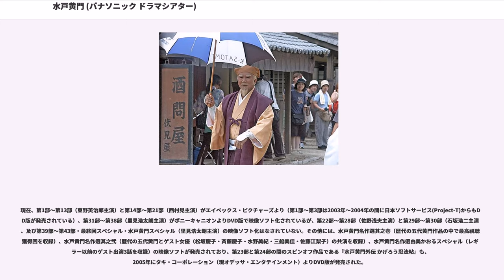水戸黄門 (パナソニック ドラマシアター)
『水戸黄門』（みとこうもん）は、TBSテレビとその系列局で月曜20時 - 20時54分（JST）のテレビドラマ放送枠『パナソニック ドラマシアター』（2008年9月まで『ナショナル劇場』）において放送されていた日本の時代劇である。

1969年8月4日に『ナショナル劇場』枠で放送を開始し、2003年12月15日で放送1000回を迎えた。世界でも類を見ない長編TV番組である。再放送も、TBS系列各局（一部地域を除く）やBS-TBS、CS放送・TBSチャンネルで行なわれている。なお、1978年にテレビと同じキャスト、スタッフによる映画『水戸黄門』が製作された。

1969年の放送開始から2000年の第28部までは放送期間が必ずしも一定していなかったが、2001年の第29部からは原則として半年間、現代劇ドラマ（3か月）と交互に放送されていた。

音声形式は第25部まではモノラル放送だったが、第26部からはステレオ放送で放送されている。第39部では地上デジタルテレビジョン放送において、第1話に限り5.1chサラウンド放送を実施されたものの、第2話目以降は通常の2チャンネルによるステレオ放送に戻っている（第40部でも同様）。

2008年10月よりスポンサーの松下電器産業がパナソニックへ社名を変更したことに伴い、放送枠の名称も『パナソニック ドラマシアター』へ変更された。

なお、TBSではブラザー劇場枠において1964年11月から1965年12月まで、戦後に東映が製作した水戸黄門漫遊記の映画シリーズで主演していた月形龍之介が映画と同様に光圀役で主演する本作と同名の時代劇『水戸黄門』が放送されていたが、本作とは設定や製作スタッフも異なり直接の関連性は存在しない。月形は後に1969年12月8日放送の本作第1部19話「どっこい生きてた湊川」でゲスト出演している。

2011年12月19日（最終回スペシャル）放送分で42年間続いたゴールデンタイムの水戸黄門が幕を閉じた。全1227回の平均視聴率22.2%。最高視聴率は1979年2月5日に記録した43.7%で、積木くずし最終回の45.3%に次いで民放ドラマ史上2番目の高さだった。

2011年4月期よりNHKの土曜時代劇が終了したことにより、地上波でのレギュラー放送における時代劇ドラマは水戸黄門と大河ドラマだけとなった。水戸黄門終了後の地上波での時代劇はNHK大河ドラマと2012年1月クール開始の『逃亡者 おりん2』（テレビ東京）のみとなり、2012年4月期より地上波での民放レギュラー放送の時代劇は消滅、現時点ではNHK大河ドラマのみがレギュラー放送の時代劇となっている。

2012年、ザテレビジョンドラマアカデミー賞より本シリーズの「42年の歴史」に対しザテレビジョン特別賞が贈られた。

2015年2月、TBSテレビは『水戸黄門』を同年夏、2時間スペシャルドラマとして3年半ぶりに復活させることを発表。翌2015年5月、「月曜ゴールデン特別企画」として『水戸黄門スペシャル』を同年6月29日(月)21時から放送することを正式に発表した。

黄門様・助さん格さんはテレビシリーズ第41部と同じ里見浩太朗・原田龍二・合田雅吏が演じるほか、八兵衛（林家三平）・風車の弥七（内藤剛志）・柘植の飛猿（野村将希）も登場する。

2017年3月、TBSHDグループ局のBS-TBSが『水戸黄門』の新作をレギュラー放送する予定と発表した。制作会社とスタッフなどはTBS版と同じ、黄門役には武田鉄矢が決定している。

以下は本作における基本的なストーリーの流れである。

水戸光圀（水戸黄門）が家臣の佐々木助三郎（助さん）、渥美格之進（格さん）らとともに諸国漫遊の旅先で世直しをする。光圀の道中での名は石坂浩二シリーズを除くと「越後の縮緬問屋の隠居・光右衛門」であるが、越後国内では単に縮緬問屋、越後と同様に縮緬の産地として知られる「丹後の縮緬問屋」、京または江戸の和菓子屋と称した事もある。身分は旅の町人であるが、供を複数連れ、服装も立派で人品卑しからぬ雰囲気を醸し出しているので、旅の先々ではそれなりに敬意を以て扱われ、単なる浮浪人といった扱いを受けることはない。
助さん、格さんは相手が真剣で立ち向かってきても素手で対応できる超人的な武道の達人という設定である。時には光圀も杖で真剣と渡り合うこともある。

多くの場合、...